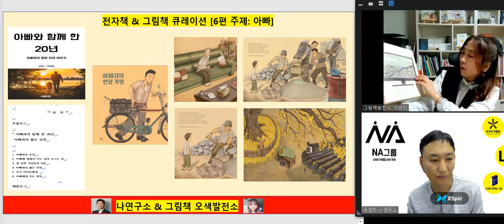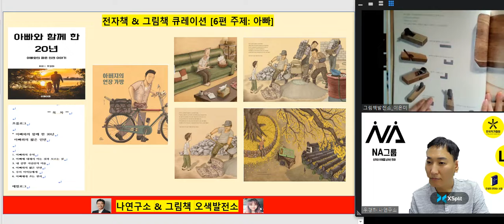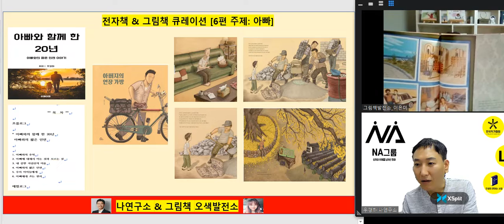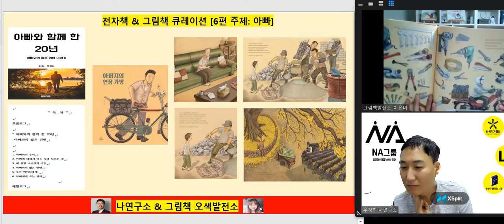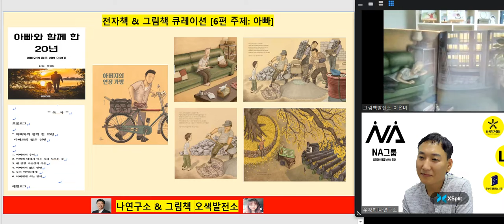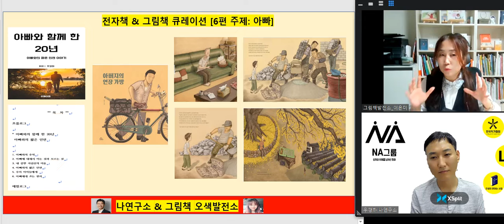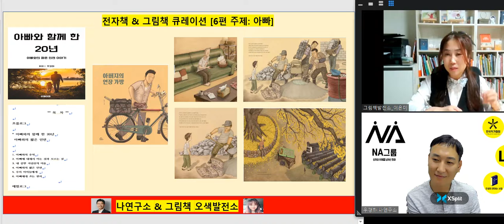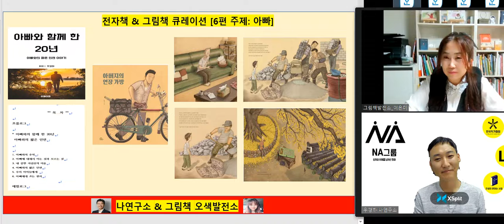아빠의 연장 가방/그림책&전자책큐레이션 6편 / 나연구소 우경하&그림책발전소 이은미대표